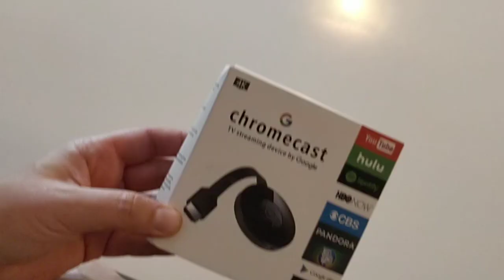Gearbest - Mirascreen G2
Mirascreen G2 kicsomagoló videó

Érdekes kis szerkezet. A mobilod tartalmát kilőheted vele TV-re. Hasznos lehet, ha filmeznél, de nem mobilról.

Egy kis ízelítő a szerkezetről:

Testvéremnek kellett egy olyan készülék, amivel a mobil képét át tudja küldeni a nem okostévéjére. Kerestem és ezt találtam.
Aránylag gyorsan megérkezett. Csomagolása kicsit megsérült, de nem vészes, a beltartalom sértetlen maradt.
Rákapcsoltam a TV-re: HDMI bedugva, USB bedugva (kap áramot). A csomagban lévő használati utasítás segítségével próbáltam meg összepárosítani az androidos mobillal (OnePlus 5 – Oreo 8.1). Azonban eléggé nehézkesnek bizonyult ez (mondjuk úgy, hogy inkább nem sikerült). Ezután egy Windows 10-es laptoppal próbáltam összepárosítani, ez könnyebben ment – sikerült összepárosítanom. A laptop képét átküldi a TV-re, bár előfordulnak akadozások. Böngészőből futattam Youtube videót és az is akadt (bár nem HD-s futtattam).
Közben azért ránéztem a Mirascreen G2-re: megfogdostam, hogy üzem közben mennyire melegszik. Maga a kör alakú szerkezet nem igazán melegszik, de a wifi része bizony melegedett eléggé. Csak remélni tudom, hogy ennek nincs köze az akadozáshoz.
Visszatérve a mobillal való összeköttetésre. Kipróbálom még másmilyen telefonnal is, hátha azzal majd működik. Meg az is gond lehet, hogy a szerkezet nagyon közel van a wifi routeremhez és zavarják egymást (ebből jön az akadozás). Nem tudom... Amikor sikerült összeköttetnem a mobillal, akkor nagyon akadt.
Mindent összevetve okos kis szerkezetnek tűnik, kár hogy akadozik. Nagyon remélem, hogy én vagyok a buta a beállításnál és nem a szerkezetben van a hiba.